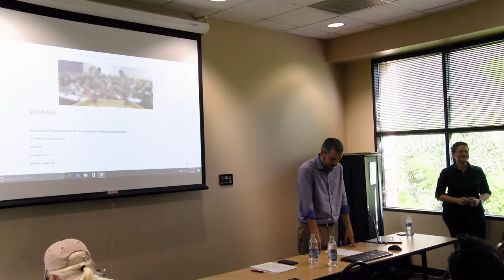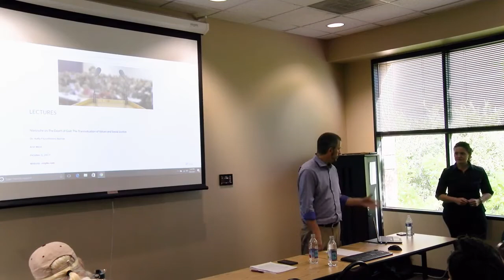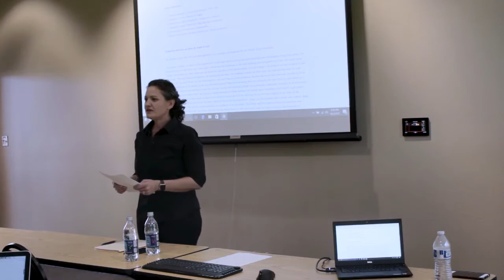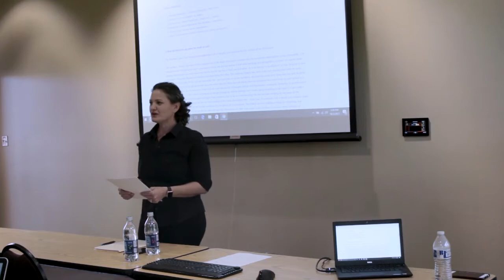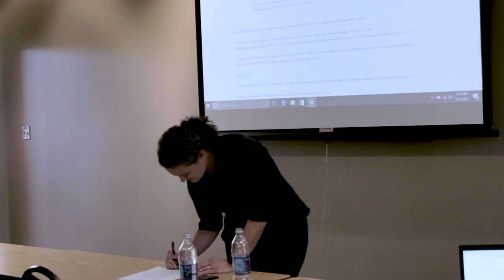Nietzsche, the Death of God, and Social Justice | Dr. Kelly Fitzsimmons Burton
Dr. Kelly Fitzsimmons Burton addresses the topics of social justice and the relevance of God in a post-Nietzsche world.
Recorded on October 3, 2017 at ASU West.